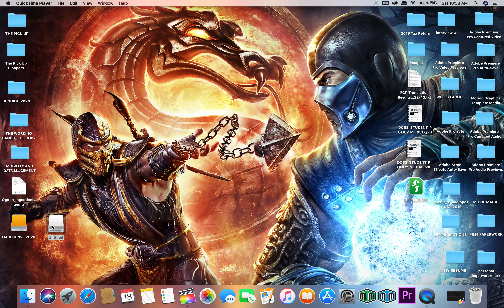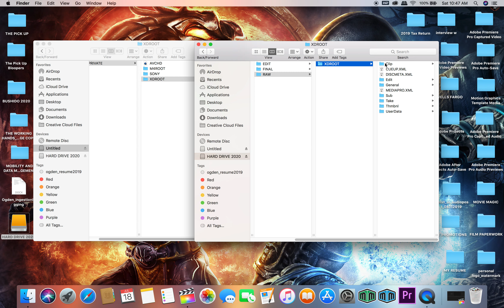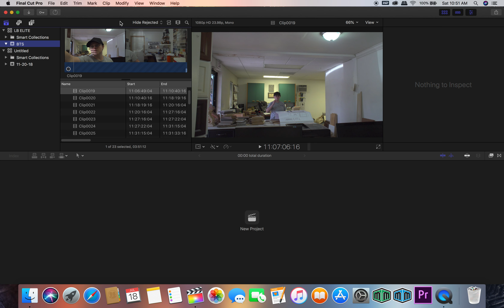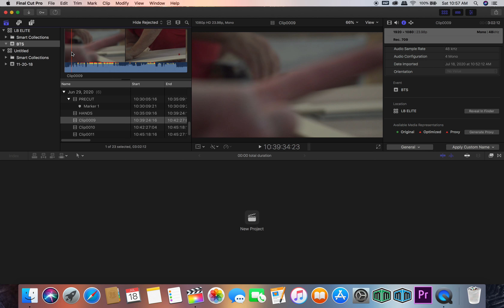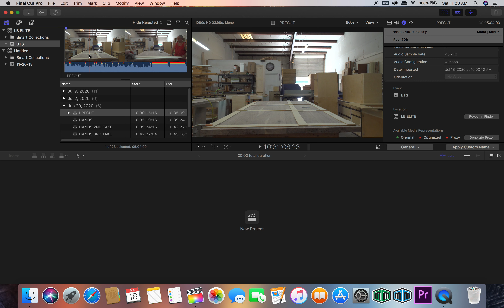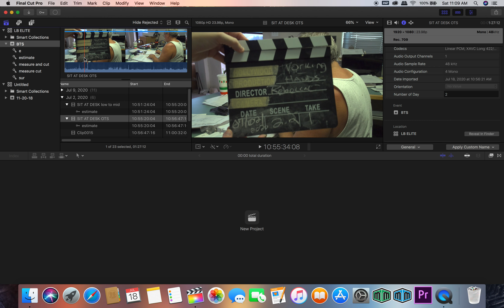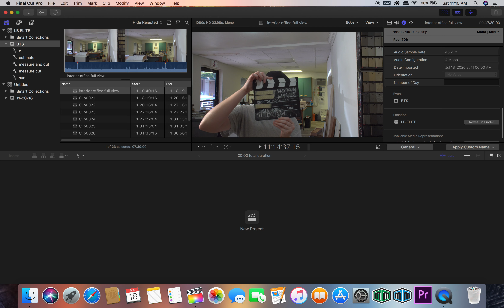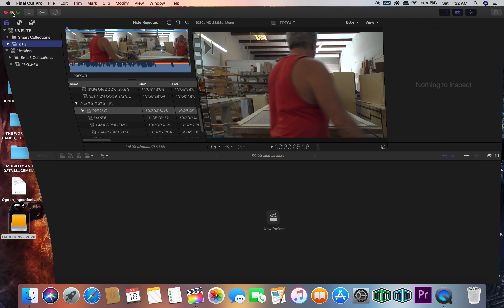Logging/Ingestion Assignment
Screen recording of my step by step process on how I upload, log, and ingest footage into metadata on Final Cut Pro